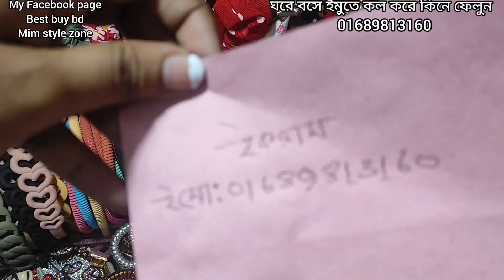গাউসিয়া মার্কেট থেকে রংবেরঙের হেয়ার ব্যান্ট কিনুন। hair bant price in bd